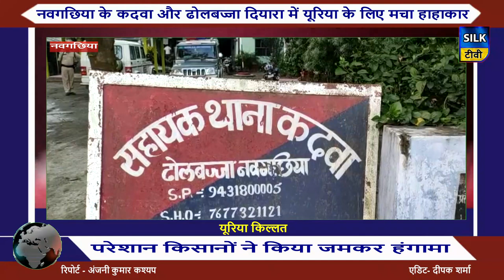नवगछिया के कदवा और ढोलबज्जा दियारा में यूरिया के लिए मचा हाहाकार...